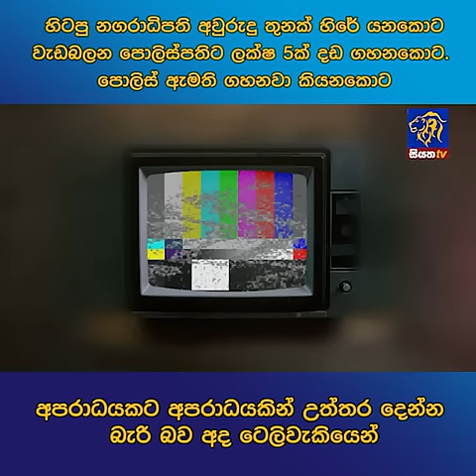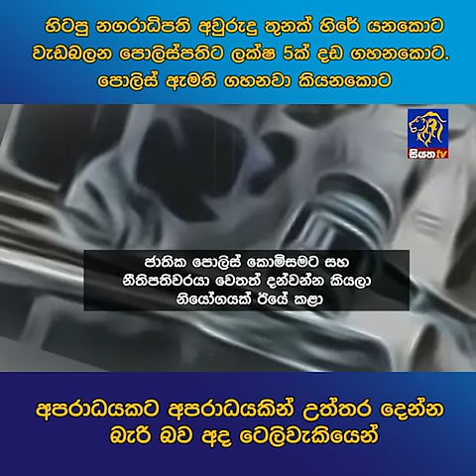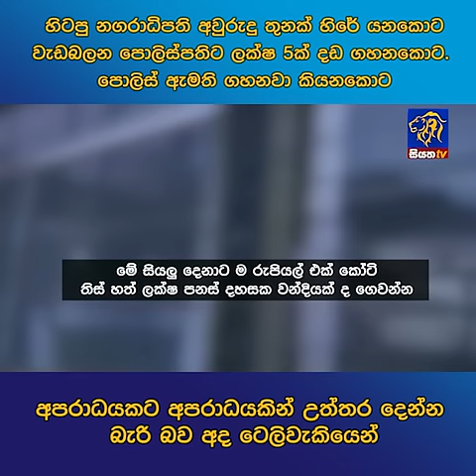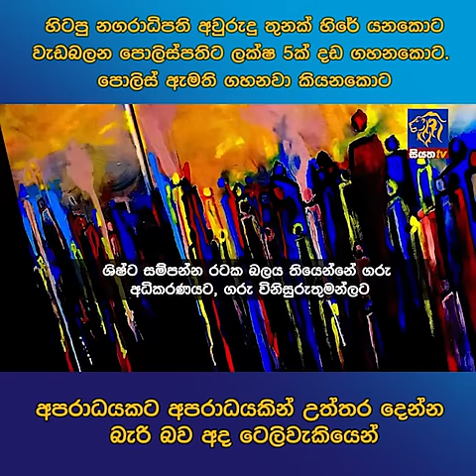හිටපු නගරාධිපති අවුරුදු තුනක් හිරේ යනකොට වැඩබලන පොලිස්පතිට ලක්ෂ 5ක් දඩ ගහනකොට, පොලිස් ඇමති ගහනවා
හිටපු නගරාධිපති අවුරුදු තුනක් හිරේ යනකොට වැඩබලන පොලිස්පතිට ලක්ෂ 5ක් දඩ ගහනකොට, පොලිස් ඇමති ගහනවා කියනකොට
අපරාධයකට අපරාධයකින් උත්තර දෙන්න බැරි බව අද ටෙලිවැකියෙන්